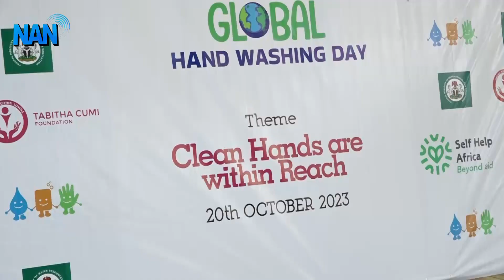NGOs sensitise 20 FCT schools to handwashing practices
Two non-governmental organisations, Tabitha Cumi Foundation (TCF) and Self Help Africa, sensitise students from 20 FCT schools to the importance of handwashing practices for enhanced hygiene.